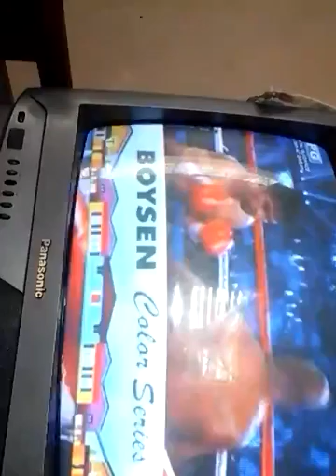MANNY PACQUIAO FIGHT WATCHING AT home..with family..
.Manny Pacquio last fight..
With family moments..